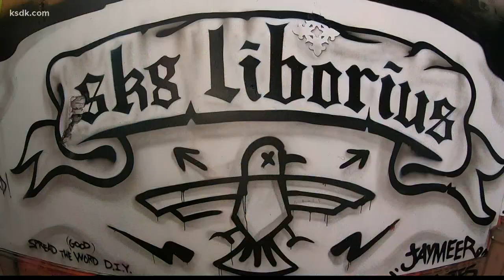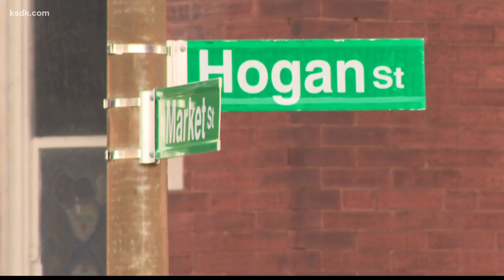My Lou: Building something 'epic' in north St. Louis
There’s an effort in St. Louis to bring new life to old places. If you walk through the doors of a church built in the 1800s, you’ll find a colorful skate park.